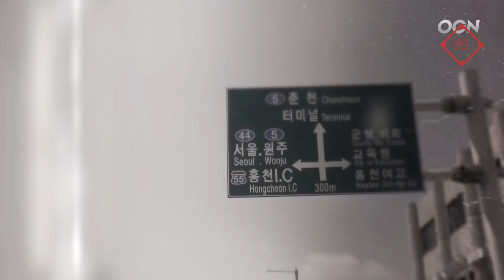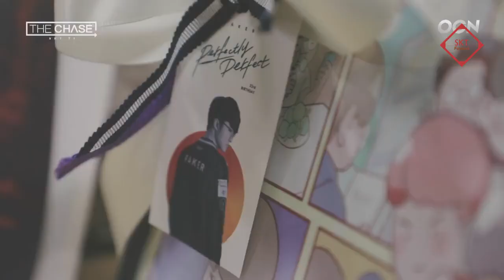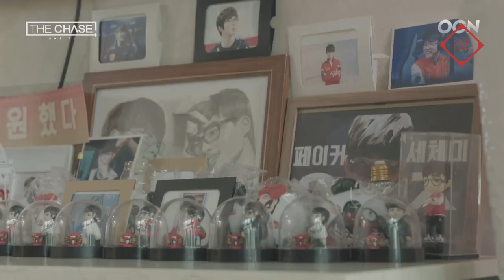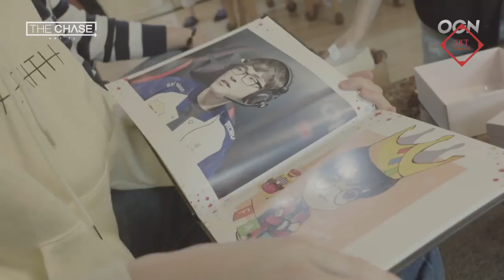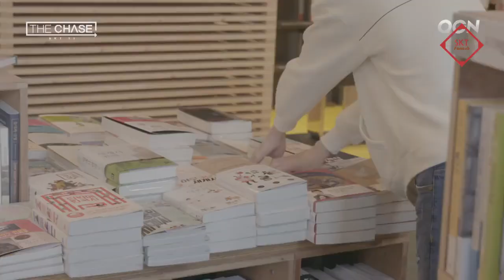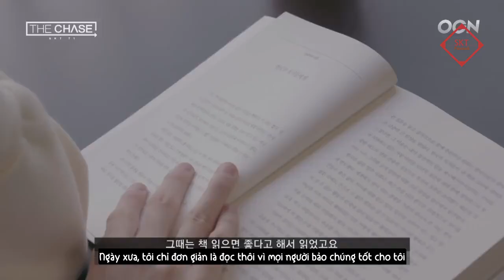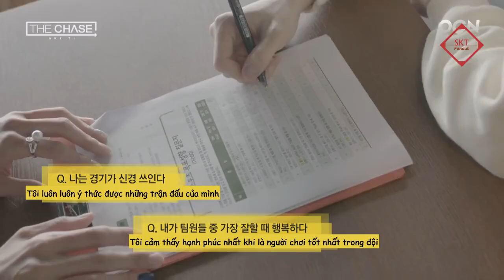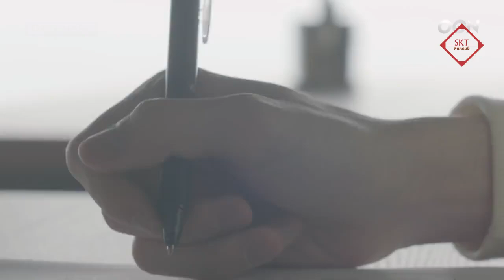[Vietsub] SKT T1 THE CHASE: Tập 1 Faker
Một góc nhìn mới, đời thường và gần gũi hơn, để hiểu hơn về chàng trai năm ấy chúng ta cùng theo đuổi ^^